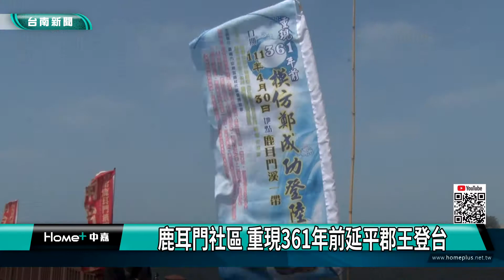宗教文史｜鹿耳門社區 重現361年前延平郡王登台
30號上午跟著鏡頭來到鹿耳社區參加「重現361年前-鄭成功登陸」的活動，今年試第12年辦理活動，雖然今年受到疫情的影響縮小規模，但還是有南台、崑山的學生組隊來參加，並由他們分別辦也鄭成功將軍以及隨隊的士兵，實在非常有趣。

 30號上午跟著鏡頭來到鹿耳社區參加「重現361年前-鄭成功登陸」的活動，今年試第12年辦理活動，雖然今年受到疫情的影響縮小規模，但還是有南台、崑山的學生組隊來參加，並由他們分別辦也鄭成功將軍以及隨隊的士兵，實在非常有趣。